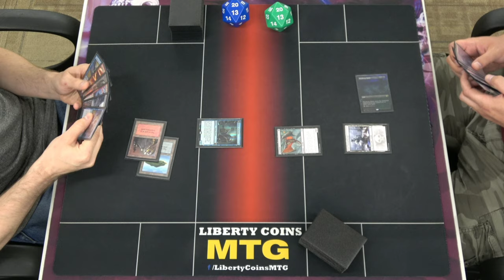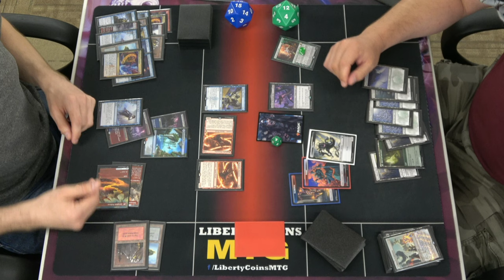Izzet Delver vs Golgari Reanimator | FNM 06-24-22 | Round 3